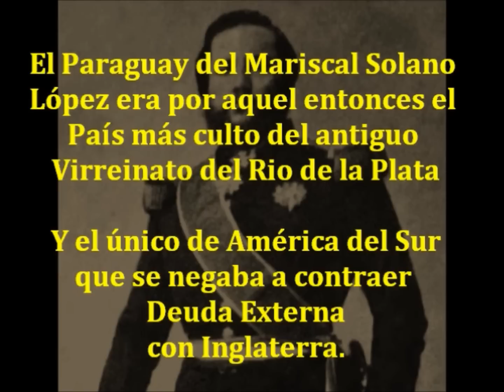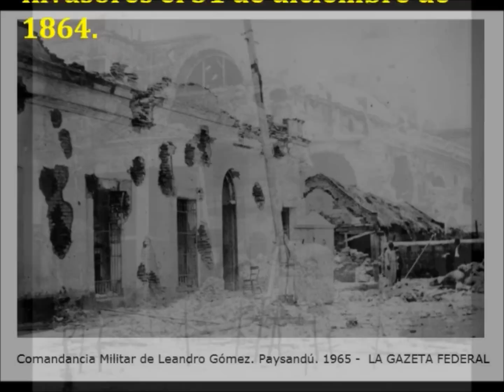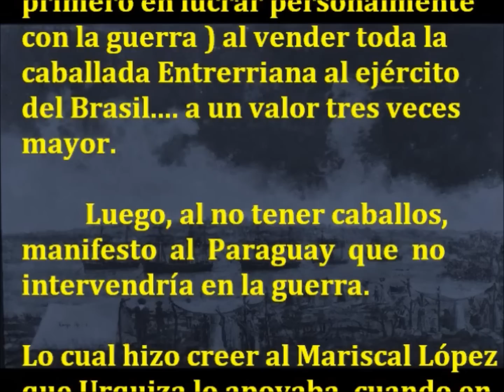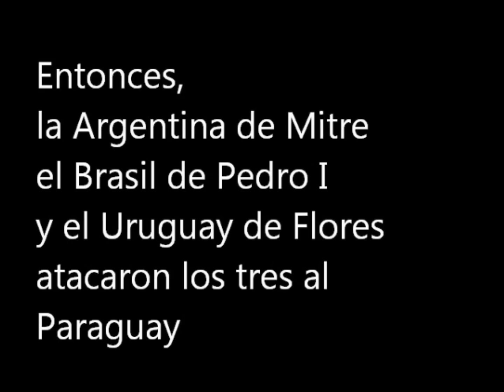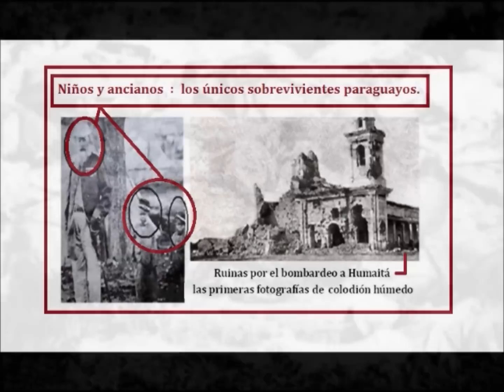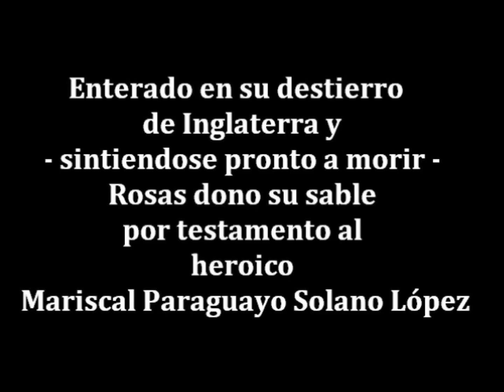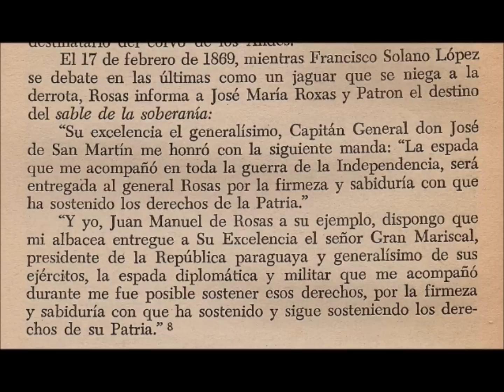La Guerra de la Triple Alianza. El inicio.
3- ANTECEDENTES de la Baring Brothers en el Rio de la Plata
2c Breve ejemplo de algunos Argentinos que querían entregar el pais a Inglaterra:
3- El Mariscal Solano López, legítimo propietario del sable del gral. don José de San Martín. ver al final (pág 17) doc. pdf Entrar
4-El Paraguay y una verídica y legendaria historia de amor - Doña Juana Ortiz de Zárate